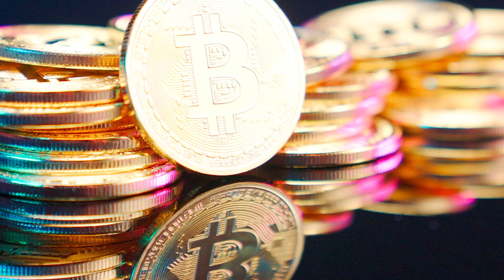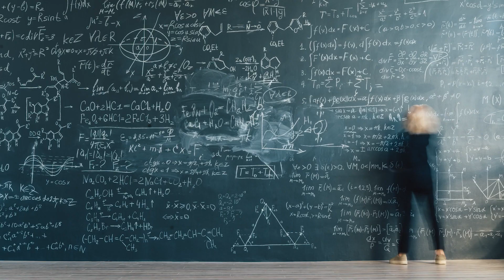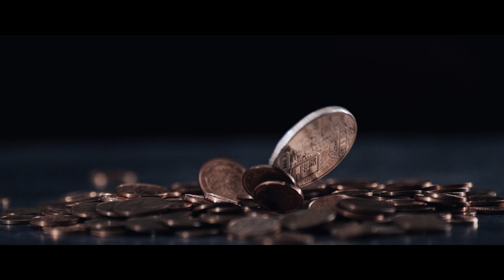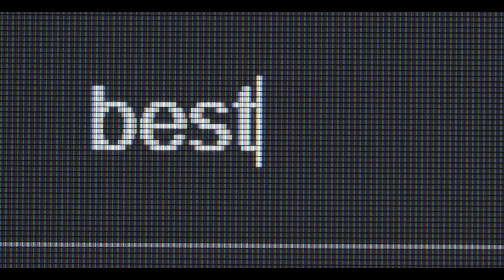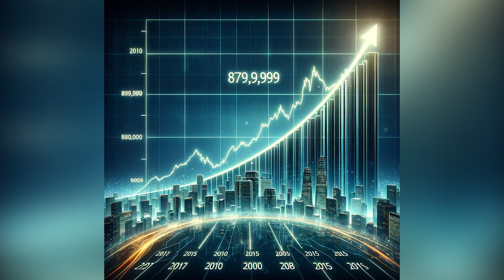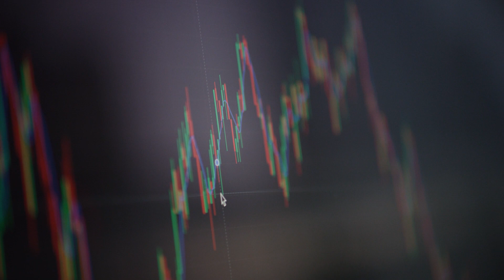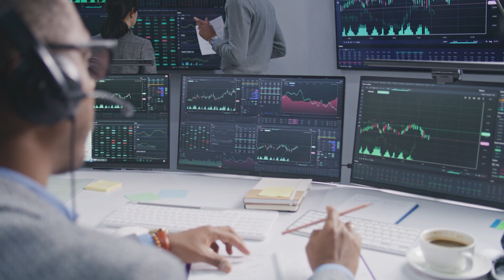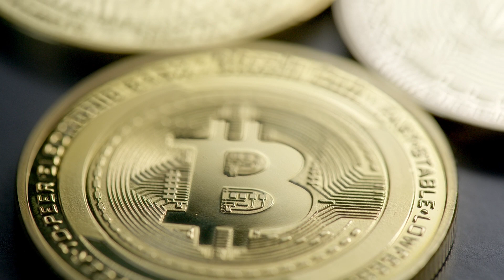101 faktów i ciekawostek o Bitcoinie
Przed Tobą 101 faktów oraz ciekawostek o Bitcoinie.

Ten film to pigułka wiedzy, która pozwoli Ci znacznie lepiej zrozumieć pierwszą kryptowalutę. Będzie trochę informacji o tym, jak Bitcoin działa, ale nie zabraknie również elementu rozrywkowego.

Poznasz kilka ciekawych historii, które wydarzyły się od czasu powstania Bitcoina, a także kilka istotnych dla branży osób.

Partnerem kanału jest FlyingAtom.

Zapraszamy!

Znajdź i dołącz do nas na swojej ulubionej platformie!

Materiał przygotował: Niccolo Aureliusz